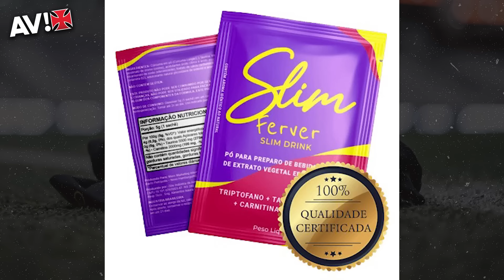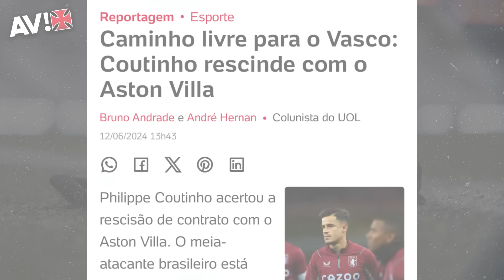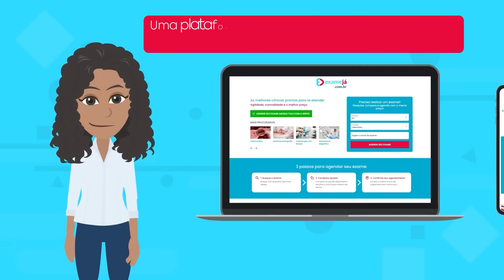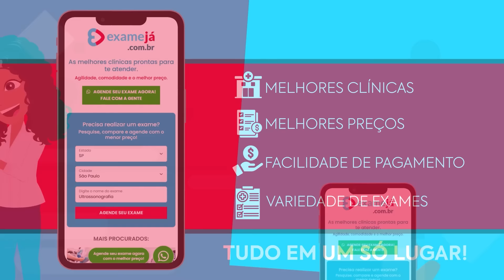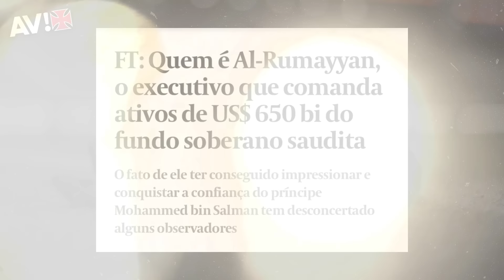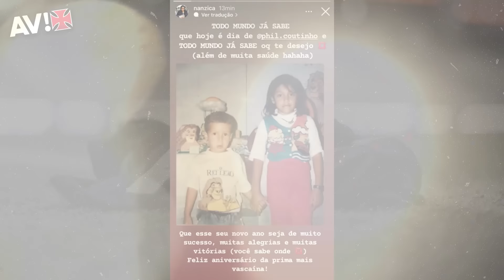DECISÕES! VASCO SEGUE DESFALCADO PARA SP, BRIGA COM AMERICANOS AUMENTA E ATÉ COUTINHO É NOVELA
News com informações da chegada do Vasco em São Paulo, dos assuntos referentes a Philipe Coutinho, da briga com a 777 e outros temas mais.
Antecipe agora mesmo seu FGTS:
Clique no Link para Descobrir o Poder do Emagrecedor Efervecente SLIM FERVER e ter o Corpo dos seus Sonhos 🔥
ENTRE EM CONTATO COM A EXAME JÁ:
DOE PARA A JORNADA DO AV NO BRASILEIRÃO 2024:
ASSINE O NOVO CLUBE DE MEMBROS DO AV!

ASSOCIA VASCO!